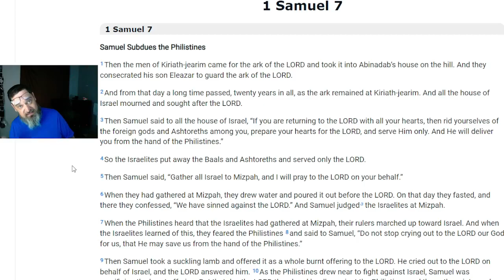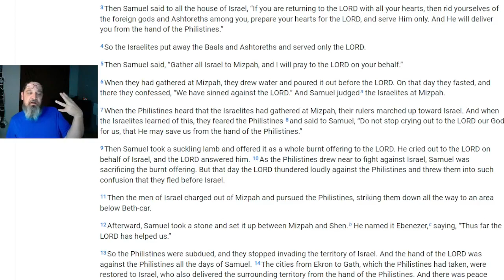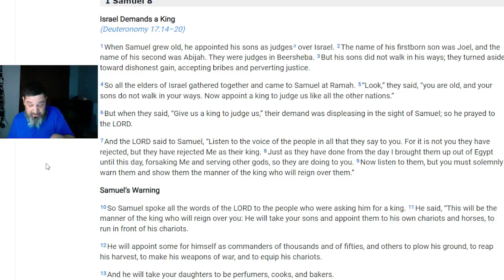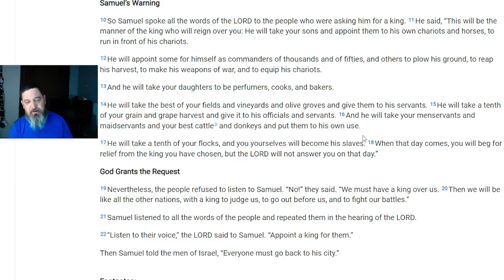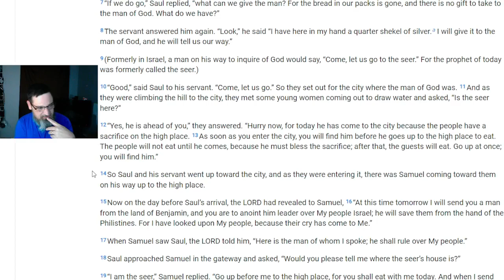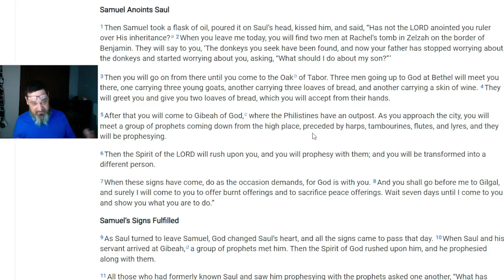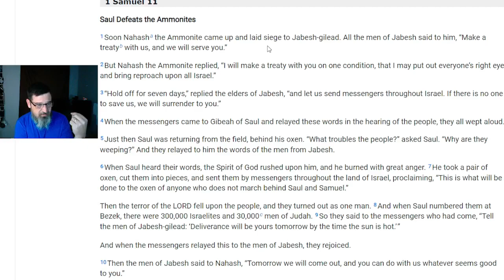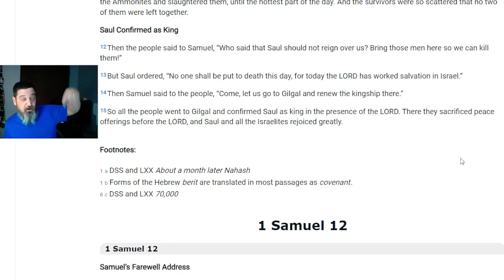The Selection of Saul as King 1 Samuel 7-11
Direct Consultations available on Minnect Hey Crew, This is a lesson in being careful what you ask for, and who you ask. Direct Consultations available on Minnect